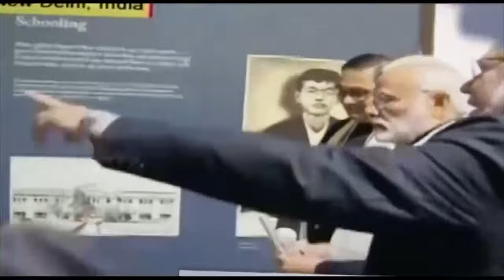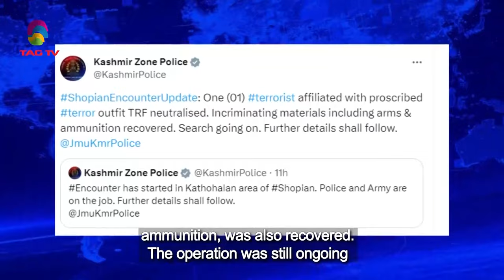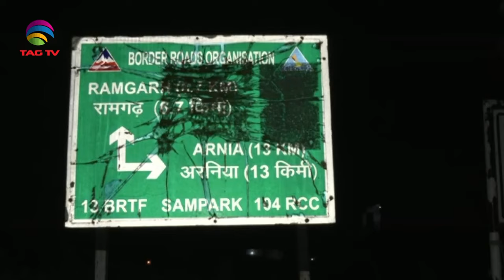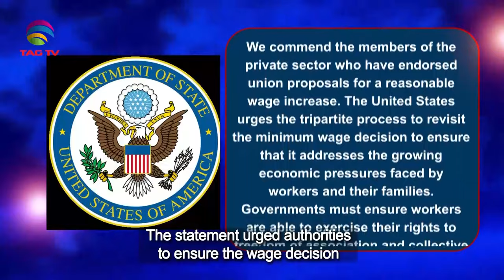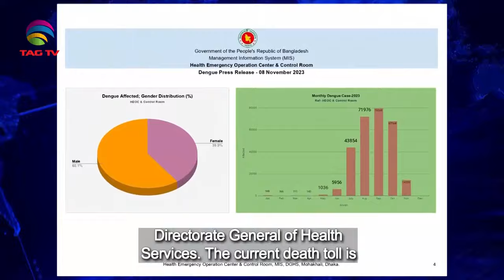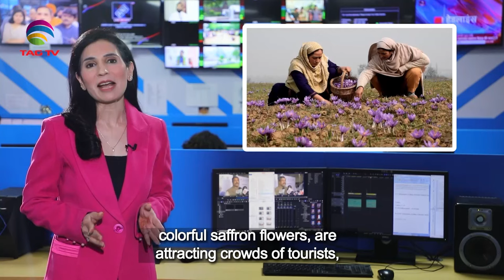South Asian Newsline, November 09 ,2023